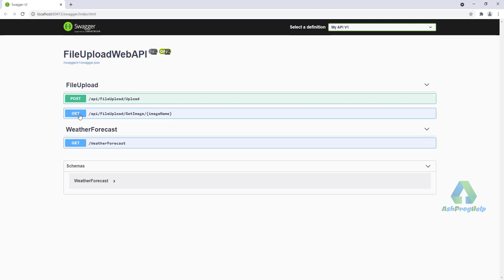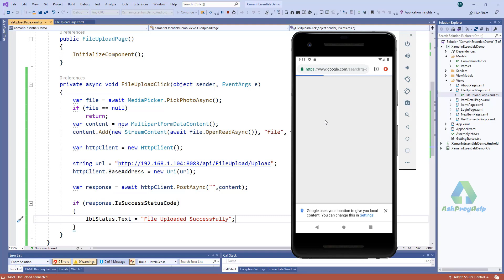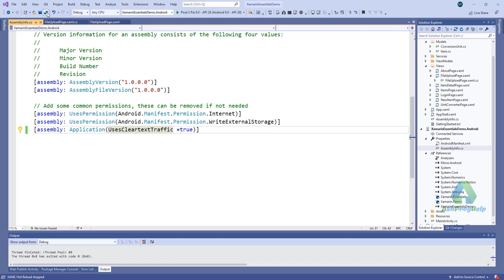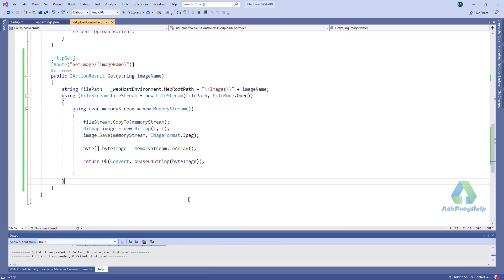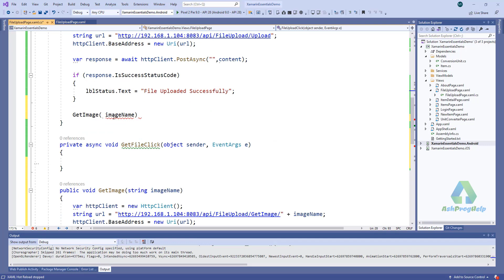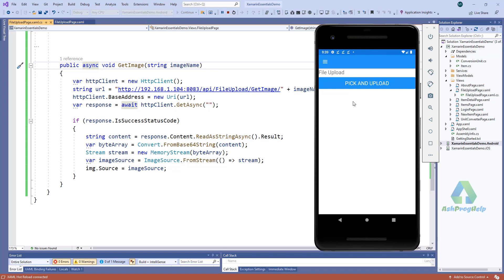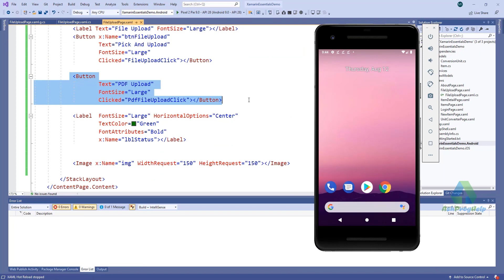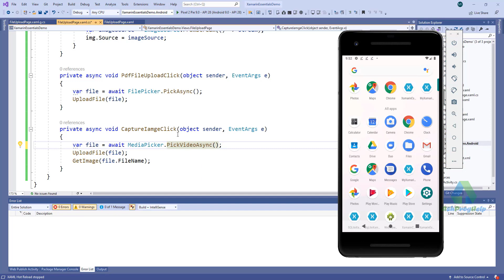Upload Files in Xamarin Forms / .NET MAUI Using .NET 5 Web API - Ep:19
Upload Files in Xamarin Forms using .NET 5 Web API.
Upload Image , PDF, Video Files using WEB API in Xamarin Forms.

🧱The MediaPicker class has the following methods that all return a FileResult that can be used to get the files location or read it as a Stream.
👉PickPhotoAsync: Opens the media browser to select a photo.
👉CapturePhotoAsync: Opens the camera to take a photo.
👉PickVideoAsync: Opens the media browser to select a video.
👉CaptureVideoAsync: Opens the camera to take a video.